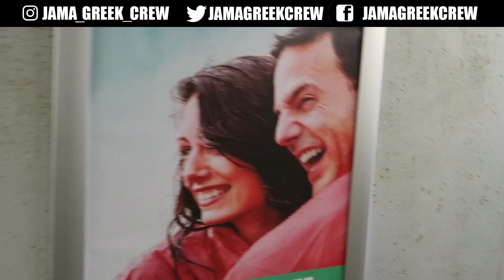She Said YES| Unexpected Surprise Proposal | Niagara Falls 2020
Best Unexpected surprise proposal in niagara falls 2020 that has been long awaited from family and friends ,my brother inlaw shocked  his fiance with an unforgettable surprise proposal in niagara falls 2020 ,This was the best 1 week road trip ever to niagara falls dispite the pandemic, the surprise proposal was a huge success.If your looking to propose to someone special in your life niagara falls is a great place to  surprise , any type of romantic situation.
Welcome to the Jamagreek crew
 Jam Fam.

Let us know what type of video u would like to see next as a couple!